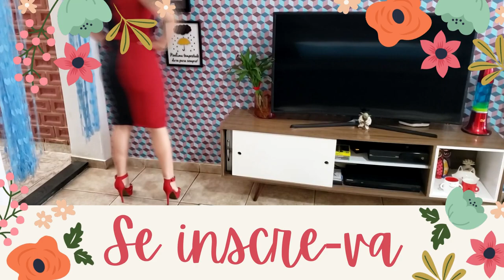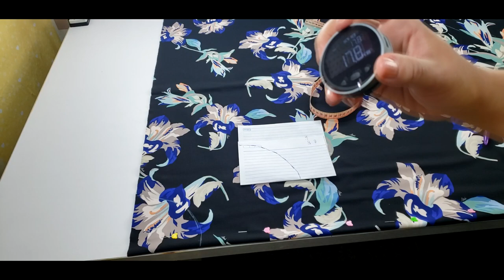Vestido muito fácil para iniciantes com o molde grátis - Curso de Corte e Costura - Passo a Passo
Olá pessoal hoje vamos aprender fazer esse vestido maravilhoso para quem está aprendendo a costurar.

Lembrando que tudo que eu usei no vídeo é da loja Saia de Saia, inclusive os aviamentos e Tesouras, vou deixar aqui todos os dados da Loja e tem o Contato de Whats da Deniane ela é um amor e vai atender vcs super rapido

Para seu vestido ficar com o mesmo caimento você deve usar o mesmo tecido que é um Ponto Roma, vou deixar aqui algumas opções de estampa dele:

Segue aqui todos os dados da Loja para você conhecer ou comprar novamente com o Saia de Saia: